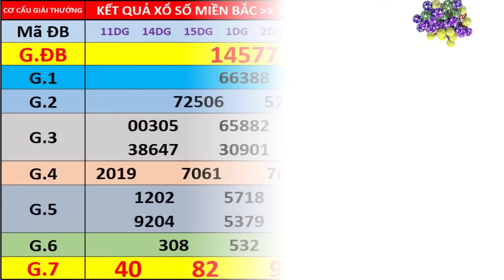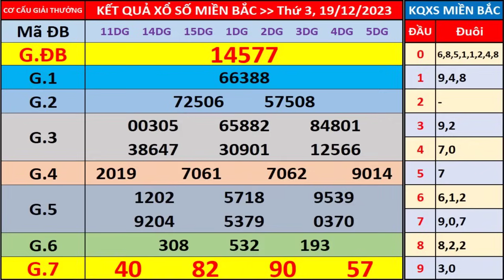Xổ số miền bắc hôm nay thứ 3 ngày 19/12/2023 - KQXS Quảng Ninh - XS Miền Bắc - XSMB - KQXSMB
- Thứ 2: Xổ số kiến thiết Hà Nội ( xshn )
- Thứ 3: Xổ số kiến thiết Quảng Ninh ( xsqn)
- Thứ 4: Xổ số kiến thiết Bắc Ninh (xsbn)
- Thứ 5: Xổ số kiến thiết Hà Nội ( xshn )
- Thứ 6: Xổ số kiến thiết Hải Phòng ( xshp)
- Thứ 7: Xổ số kiến thiết Nam Định (xsnd)
- Chủ Nhật: Xổ số kiến thiết Thái Bình ( xstb)